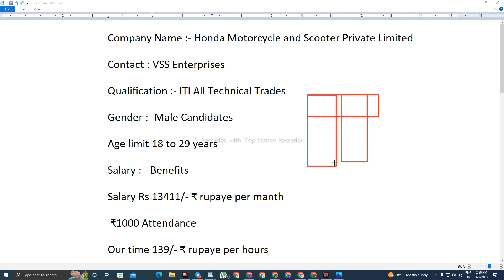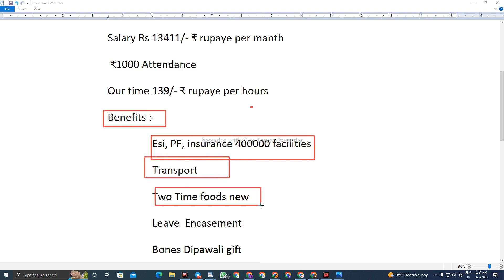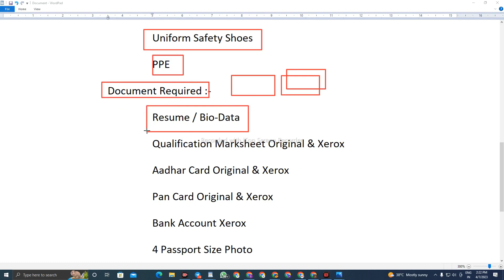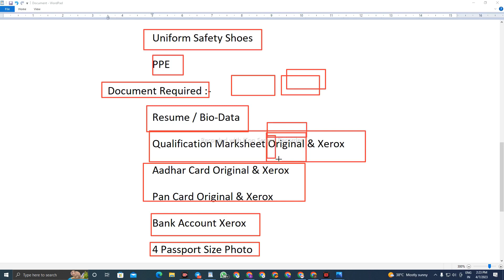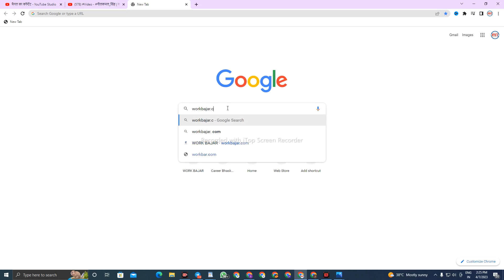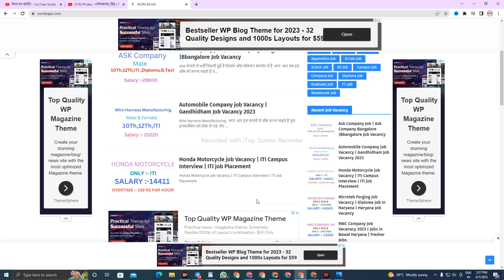भर्ती है Honda Motorcycle में | Honda Motorcycle job 2023 | ITI New Vacancy2023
MY SECOND CHENNAL SUPPORT ME
* Followers:-

 ITI campus placement 2023 |, honda company job iti 2023, honda company job vacancy 2023, Honda Manesar Plant recruitment, iti job vacancy, Honda Recruitment 2023, iti campus placement 2023, Honda me job paane ka tarika, Honda company me job kaise paye, Honda company Job details, Honda Company Vacancy details, Diploma jobs in honda company, ITI jobs in honda company, Honda India Jobs Honda job vacancy 2023, Honda motorcycle and scooter india pvt. ltd. vithalapur vithalapur gujarat, Iti campus placement 2023, Iti job 2023, Honda job vacancy,